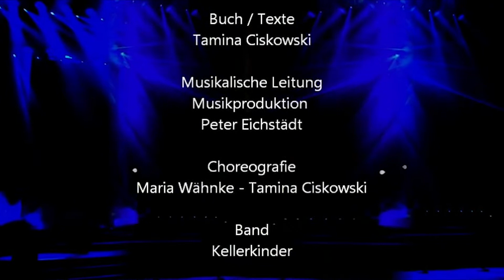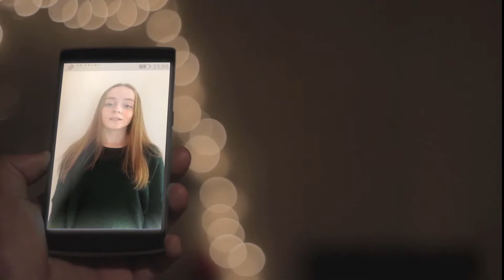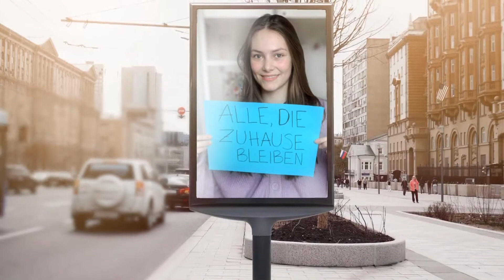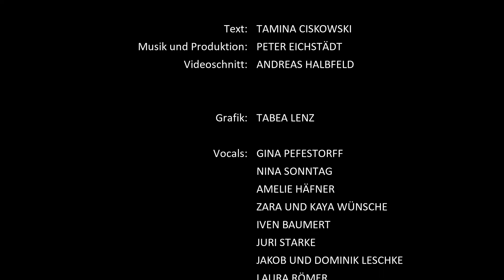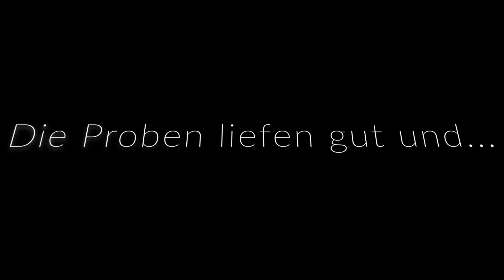MusicalMindsPotsdam Trailer Aktionstag PMK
MusicalMinds Potsdam, Jugendmusicalensemble, seit 2018, 40 Mitglieder im Alter von 14-22 Jahren. Produktionen: "Summerlovin", "Beat It", "Große Dramen-kleine Dramen".
Aktuell: "TraumHaft", Premiere 2021,
Regie/Buch: Tamina Ciskowski
Kompositionen/Musikproduktion, musik. Leitung: Peter Eichstädt
Choreografie: Maria Wehnke